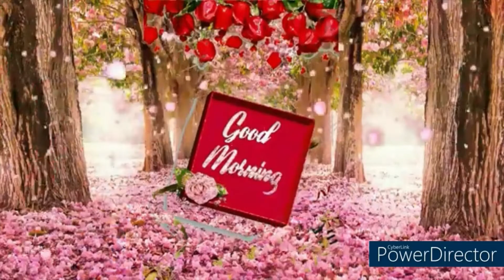正月十四 祝大家:《 情人节快乐》Happy Valentine‘ Day!（ 音乐: 甜蜜蜜）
今天是情人节，送你三个情人：一位伴你一生
                                                        一位常陪左右
                                                        一位永留心中
这三个情人非常重要，千万别拒绝，收下吧！
因为他们是：《  健康，平安， 快乐》！